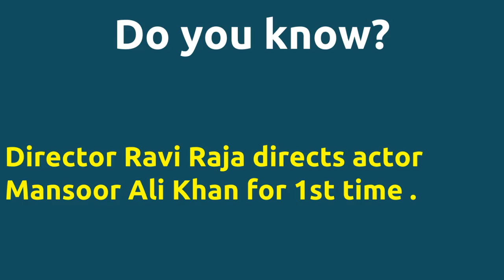Jayam |1999 movie |IMDB Rating |Review | Complete report | Story | Cast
Movie Title --- Jayam Unbelievable ---Director Ravi Raja directs actor Mansoor Ali Khan for 1st time . Director Ravi Raja directs actor Mansoor Ali Khan for 1st time . Director Ravi Raja and music director Pradeep Ravi joins for 1st time . Cast -- Ishaq Hussaini Mansoor Ali Khan Sangita Movie Details -- Directed by - Ravi Raja Music by - Pradeep Ravi